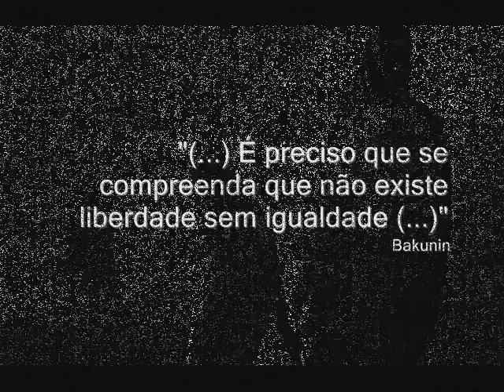Sebastião Salgado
Fotografias do renomado fotógrafo, Sebastião Salgado.